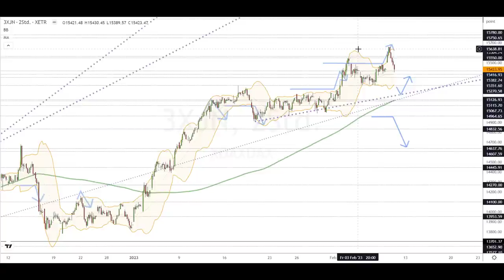Dax Analyse 10.02.2023